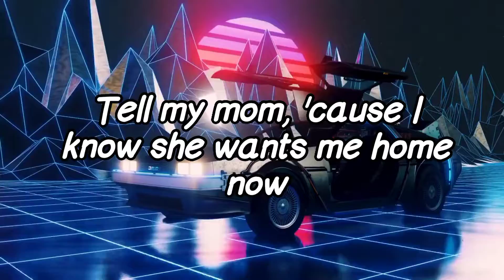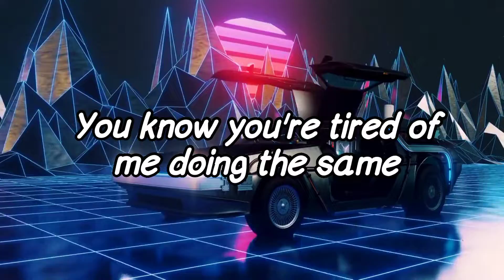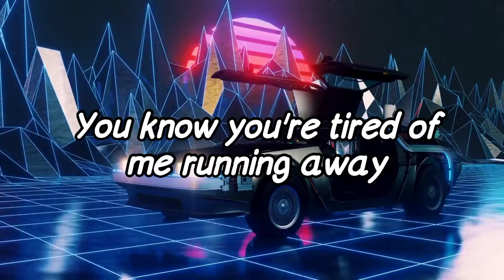Pinkpantheress - Just a waste (slowed and reverb + lrycs) ❤️😏🔥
TREND TIKTOK E INSTA SLOWED ❤️😏🔥

🎶Pink pantheress - Just a waste 🎶

Músicas para curtir e relaxar☺️.

Todo mês músicas e sons ambientes serão postados no canal☺️💙.

CASO QUEIRA INDICAR ALGUMA MÚSICA, DEIXE SEU COMENTÁRIO.

*CURSO DE" DESIGNER DE SOBRANCELHA" PARA GERAR
 RENDA EXTRA 💴💸💰:

LETRA DA MÚSICA LYRICS
Yeah
Ow!
How'd it ever get so wrong?
Crying in the stall of a washroom floor (yeah)
You niggas don't know where I'm from
Don't know how I got here, but I'm all alone
And I've been waking up feeling as lonely as I was before, but
No, I cannot stick around for long
Tell my mom, 'cause I know she wants me home now
I'm just a shame
I'm just a waste (uh-uh)
It's the way it is
'Cause my momma said
Swear you're never gonna see me fall
Take it how I get it, then I ask for more
A different town is all I'm asking for
Pack up all my things and hurry out the door
I never asked to be driven away in a foreign car
'Cause the bus will take me just as long
And now I gotta sleep with the lights still on now
You know you're tired of me doing the same
I know you're tired of me running away
I don't think you'll ever really see me the same
Life ain't so bad at all
Now I need a lot of-
I'm just a shame (I'm just a shame)
I'm just a waste (I'm just a waste)
It's the way it is (it's the way it is)
'Cause my momma said ('cause my momma said)
How'd it ever get so wrong? (Ha!)
Crying in the stall of a washroom floor (I'm just a waste)
You niggas don't know where I'm from ('cause my momma said)
I'm just a shame (how'd it ever get so wrong?)
I'm just a waste (crying in the stall of a washroom floor)
You know you're tired of me running away

244

❤️SEJAM BEM-VINDOS ❤️

HASHTAG IGNOREM ❤️❤️